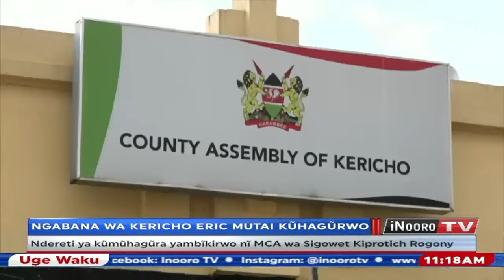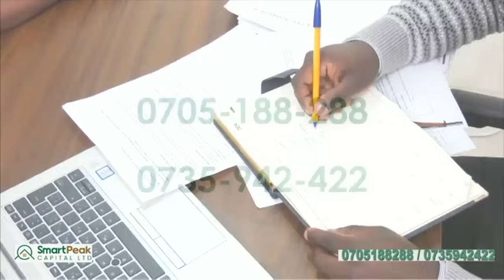UGE WAKU || Ũigĩrĩrĩki wa mbunge harĩ kũhagũra atongoria